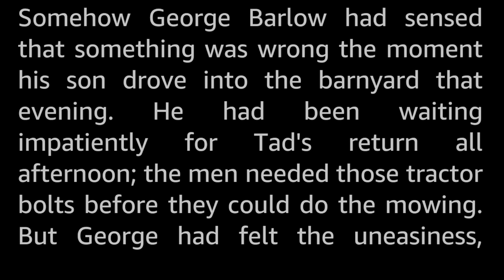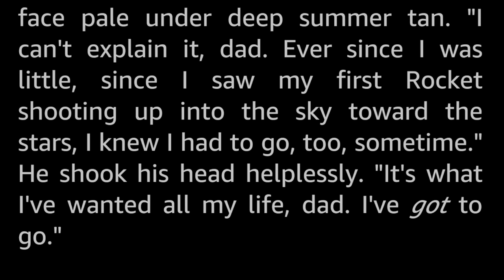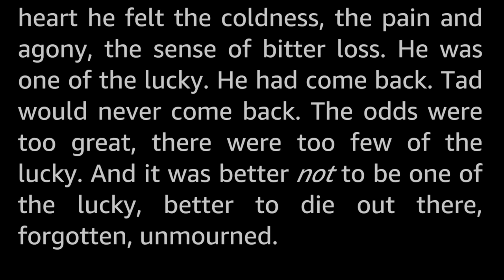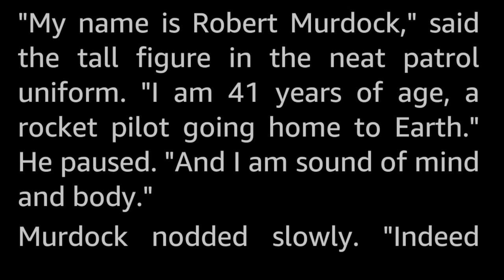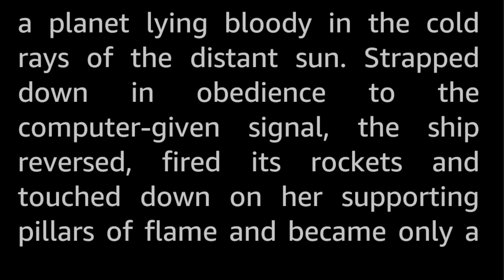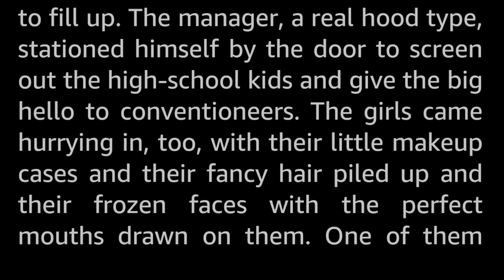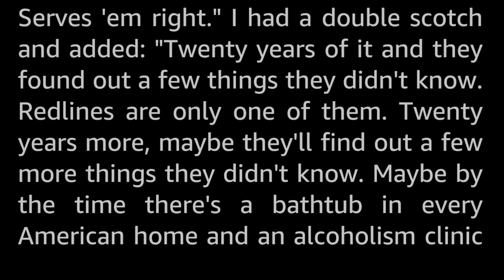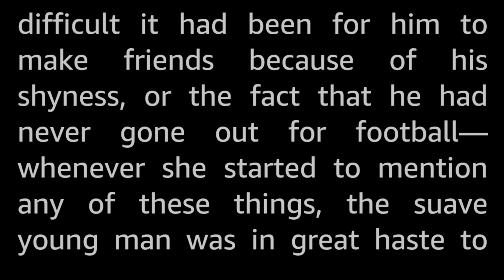5 stories: Consequences of Going into Space -Selected Vintage Science Fiction Audiobook human voice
Five vintage Science Fiction short stories featuring The Personal Consequences of Going Into Space!, or: What really happens to the spacers who do the job? Selected and read by myself, Tom Trussel.

The stories presented here are:
0:00 Introduction
0:50 Wanderlust by Alan E. Nourse
22:08 And Miles to Go Before I Sleep by William F. Nolan
33:54 Floor of Heaven by T. D. Hamm
43:20 The Altar at Midnight by C. M. Kornbluth
59:08 Star Mother by Robert F. Young